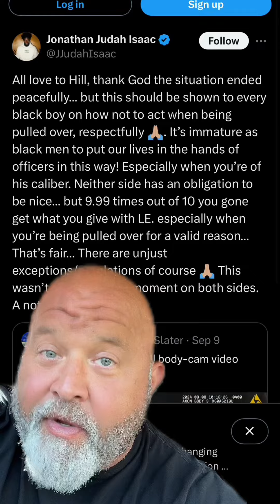T Hill body cam and how to get pulled over the right way.